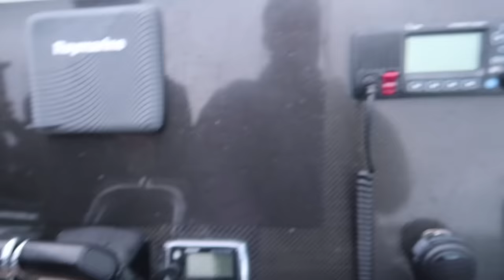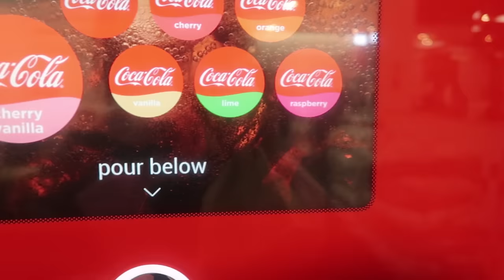NECKER ISLAND(BEING MARY JANE)/ GET OUT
We're back you asked for consistency so here it is! Karl here, what can I say from Brixton boy to Necker island gentleman. What an amazing trip with some extraordinary people, doing some extraordinary things for education! I learnt so much and decided to share a snippet with you guys of course! Cass didn't get to come this time because I was "working" and having fun lol. Cass didn't miss me too much she went to see a private screening of Get out before it was out in the cinemas put on by @moviegeeksuk (follow them on instagram) really got her thinking if you've seen it let us know your thoughts below! Until next time Big love!

Cassie
 @Cassiex1x - https://